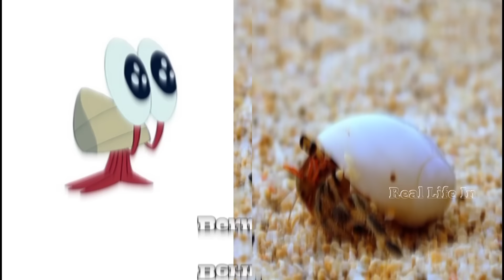Zig And Sharko Characters In Real Life